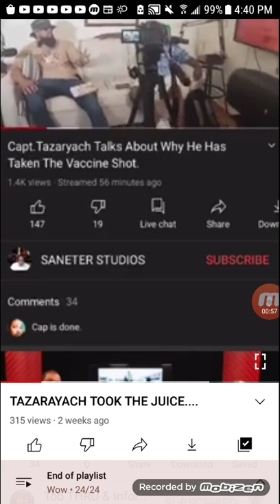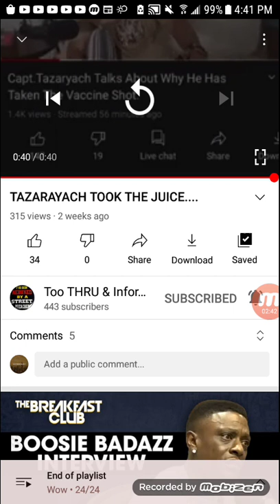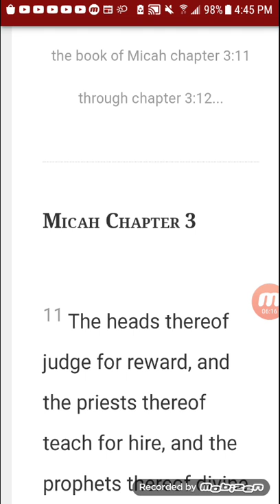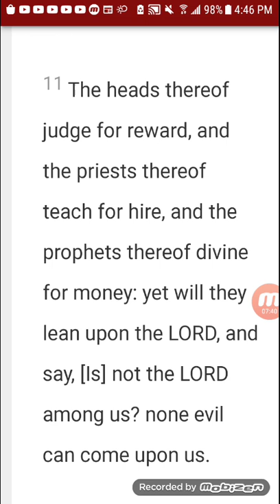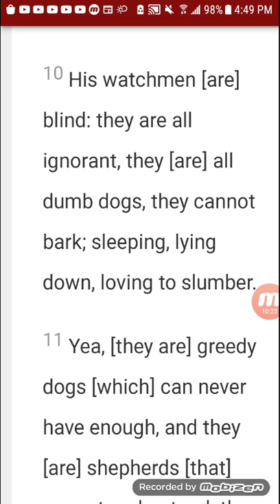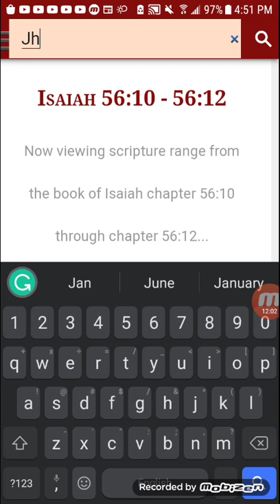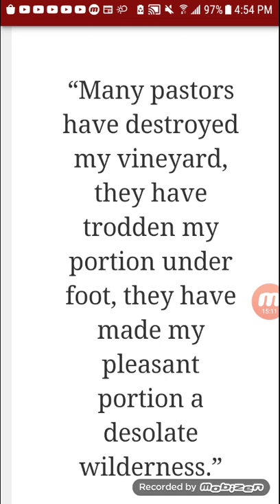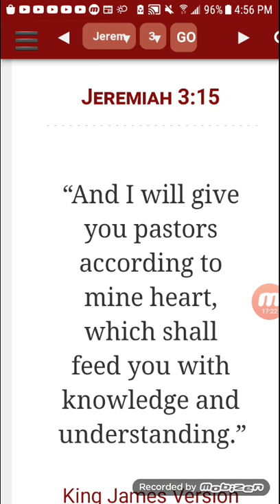Thats the best you got tazarayach